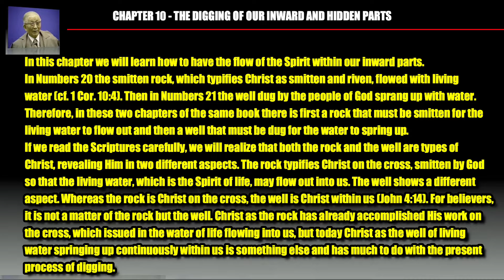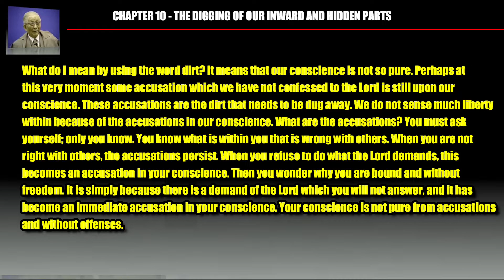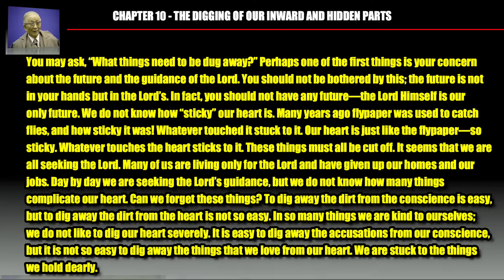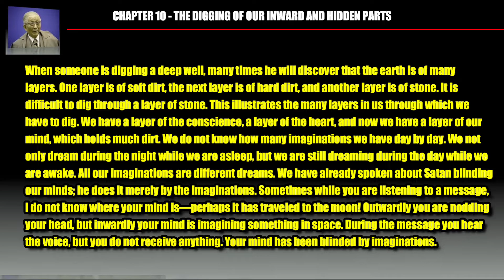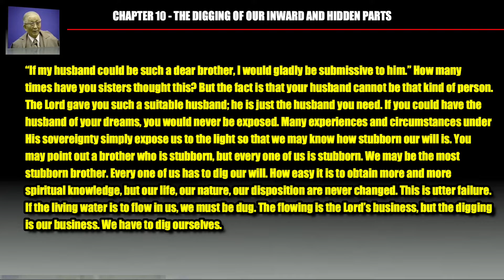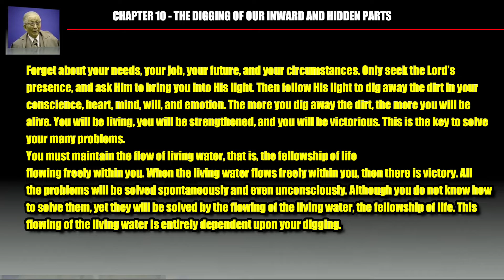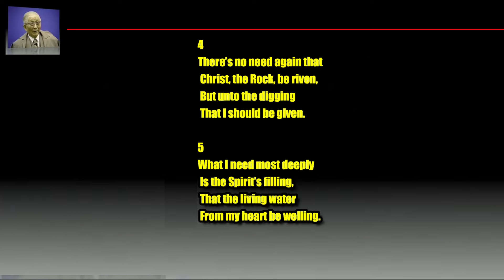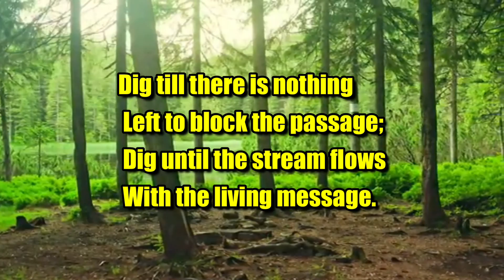The Economy of God by Witness Lee - Chapter 10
This is Chapter 10 of The Economy of God by Witness Lee.
The title of this Chapter is " The digging of our inward and hidden parts."
It is a very crucial Chapter to enable the life of the Lord to freely flow out from our spirit.
The main points are:-
(i) the need of digging our conscience
(ii) how to dig the many things condemned by the Lord in our heart.
(iii) digging the mind
(iv) digging the will
(v) digging the emotion
The Chapter is concluded with a hymn #250, entitled
"Spring up, well, with water
Dig Thou, Lord, completely;"
Brother Lee concluded this Chapter with this charge, " But
although we are busy with the duties of the day, we can still touch the Lord and dig away the dirt. Many times while I am working, I apply myself to the digging exercise. We should learn to pray, to contact the Lord, and to dig away all the inward dirt."